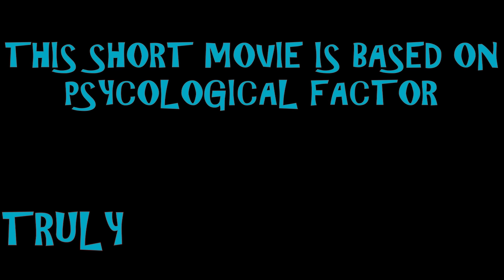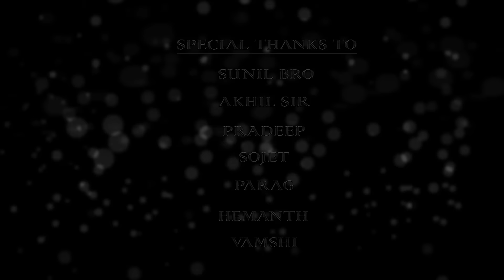enemy or friend mp4